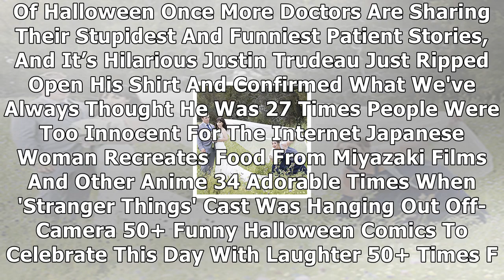Miniature cat furniture from japan to please your master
IKEA has recently launched a pet furniture collection, and its Japanese competitors are right on its tail. Craft collective Okawa Kagu have created a collection of furniture just for cats, and its hig...

Welcome to the Channel.